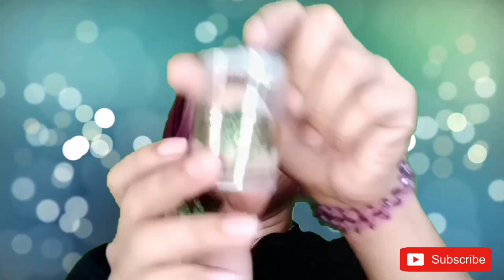Everyday make up look